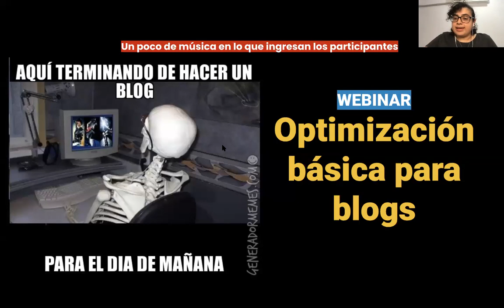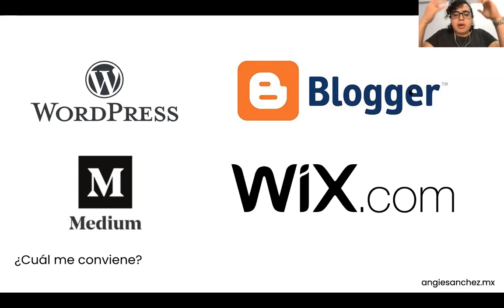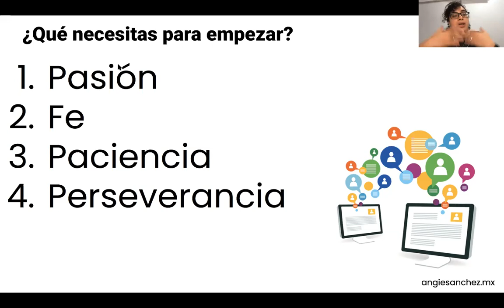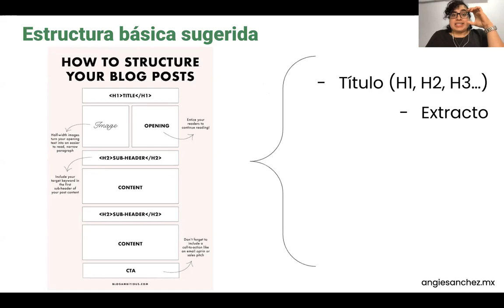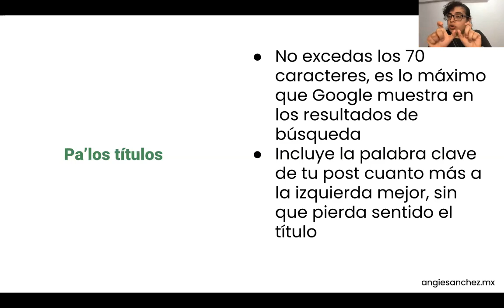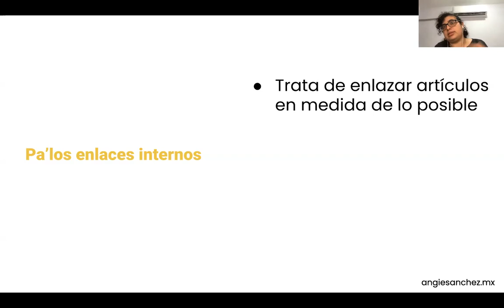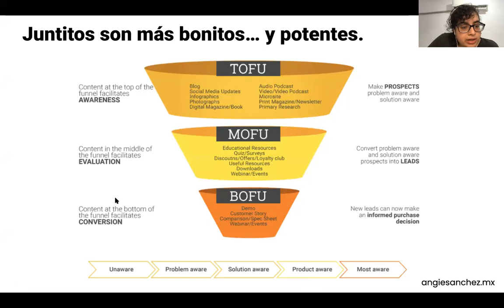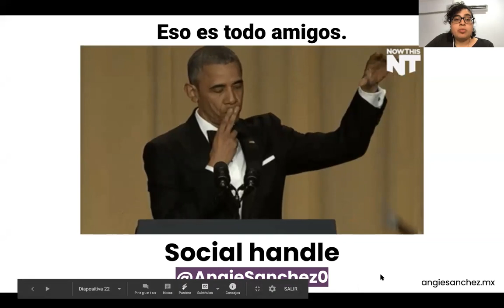Webinar: Optimización básica para blogs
Incrementa el tráfico de tu website con las 10 mejores prácticas para optimizar tu blog.

👩🏻‍💻Consultora en Marketing Digital y Emprendimiento
😎CEO de La Carcacha
🦉 HootAmb para Hootsuite
He trabajado más de 8 años en campañas estratégicas para hacer crecer las ventas en las marcas que manejo. Quiero compartir contigo todo el conocimiento que he adquirido. Un ☕️ al día, la llave de la alegría.